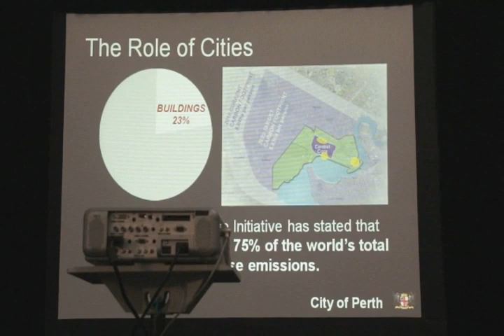Sustainability and Your City: A Perth Green Drinks Event (full length)